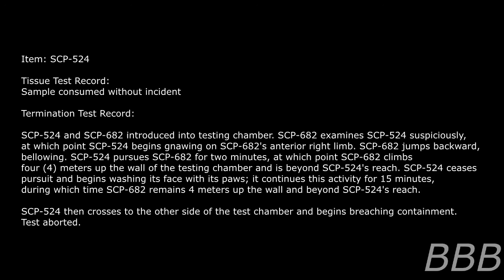SCP 524 Walter the Omnivorous Rabbit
SCP-524 - aka Walter - is a white Rabbit that eats anything and everything including himself. Added an excerpt to the SCP-682 termination log at the end to see how 682 would fair against one of the cutest (& hungriest) SCPs.